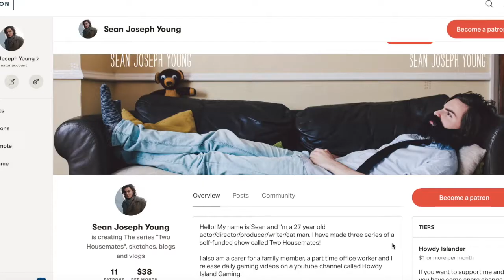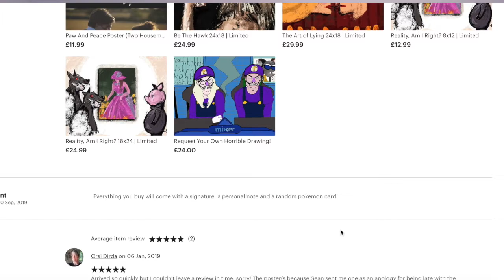How We Did | Two Housemates Series 3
We have finished our festival run, let me tell you all about it!